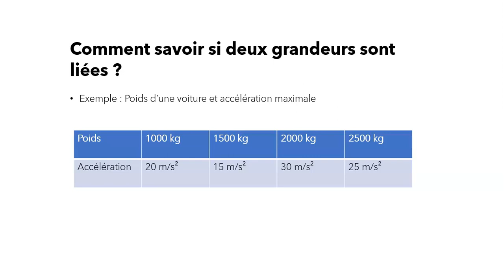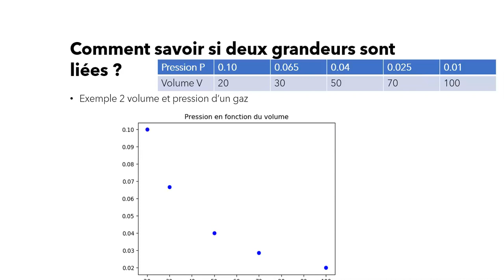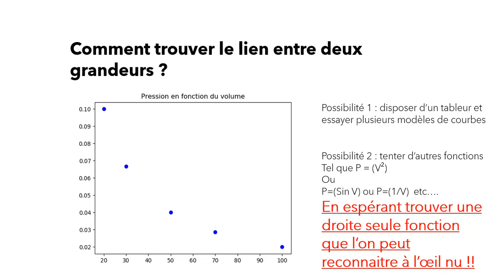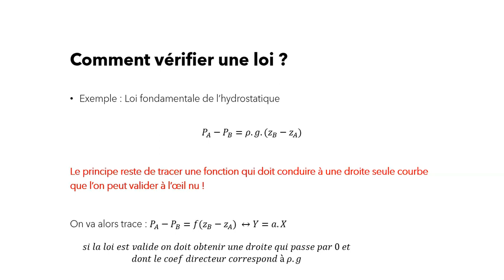Lien et loi entre grandeurs